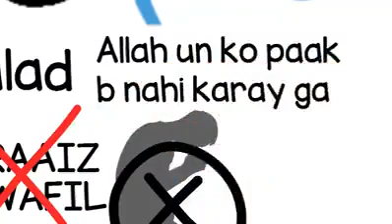Ma bap ki izat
Pliz video and subsacrib my channel